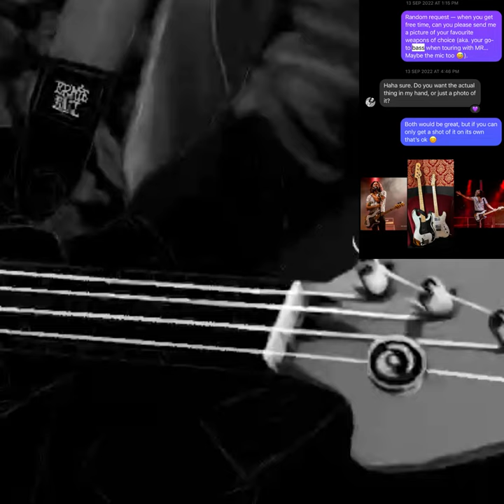Drawing Zachary Kibbee’s Portrait By Mouth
14 April 2023: What a fantastic night & an awesome gig!! Thank you so much, genuinely!

It was great to finally get this artwork to Zach. I’ve been inspired to do this for a long time, & began working on it in secret for a few years prior. As most of y’all will know - I don’t normally do people portraits; it’s not my specialty, & this was certainly a challenge!

After many MANY sketches, mess-ups, curse-words, & studying live shows, I finally got a bit more confidence, & began this final piece. At this point I gave him a hint what I was doing — partly as I knew I couldn’t finish it without his input, but mostly I knew it would motivate me to finish & not chicken out! 😂
Genuine thank you to Zach for putting up with my barrage of messages, requesting photos of instruments, jewellery, clothing, etc — he willingly accommodated me with genuine interest! I’m sure it must’ve got a bit irritating at times, but he never let on! 😊

Also, thank you to all of my care assistants, who had to listen to the same music continuously on repeat whilst I drew (it was the only way I could clearly see him in my head! 😂), to my close friends (who I can always rely on to be both supportive yet brutally & constructively honest), & to my wonderful framer. 😊

Anyway, if Zach is reading this (& made it this far) — love ya to bits! I’m so glad you liked the finished artwork! 😊💜 xx

You can also find @LippyArt on: Facebook, Twitter, Instagram, LinkedIn, Flickr, Youtube; & Leanne Beetham on MFPA/VDMFK, AAA.